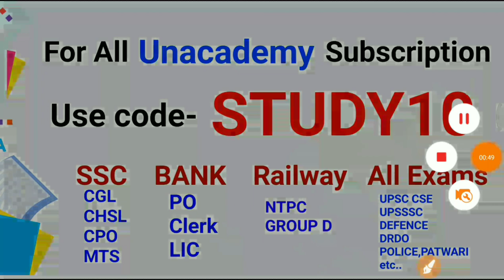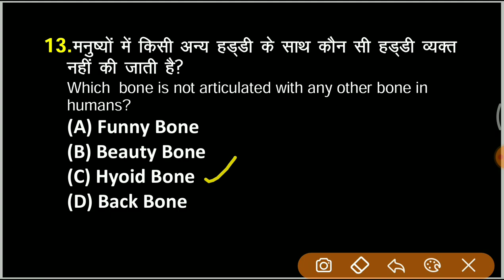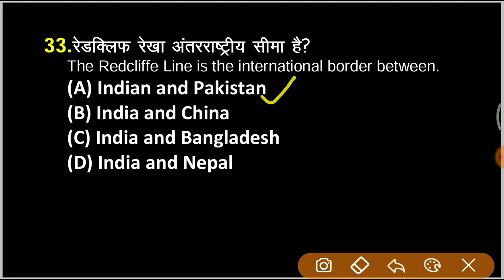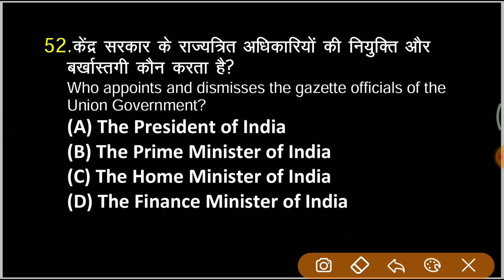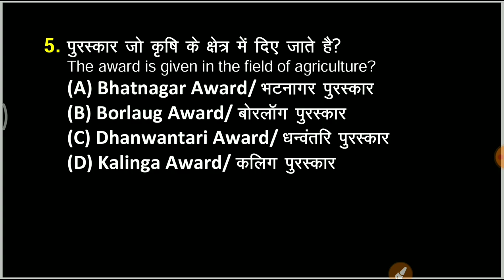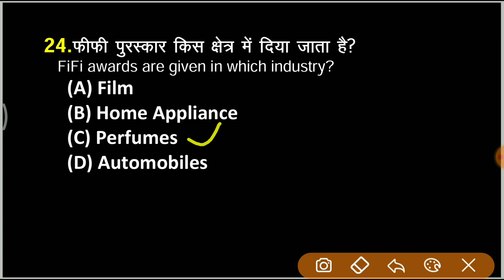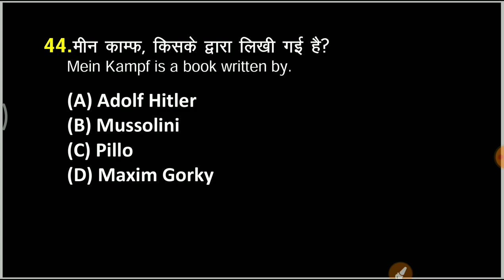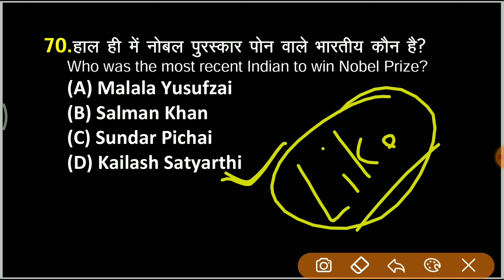GK Quiz Time! || TOP 100 GK || For All Exams || Saurabh Malik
1. Learn from your favorite Educator
2. Dedicated DOUBT sessions
3. One Subscription, Unlimited Access
4. Real-time interaction with Educators
5. You can ask doubts in the live class
6. Limited students
7. Download the videos & watch them offline